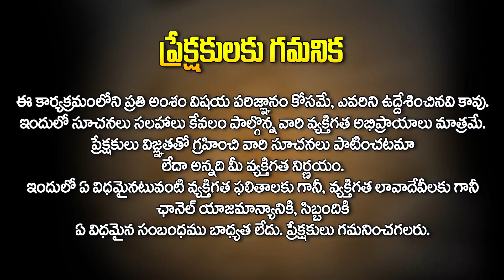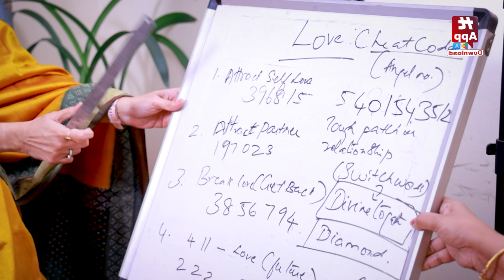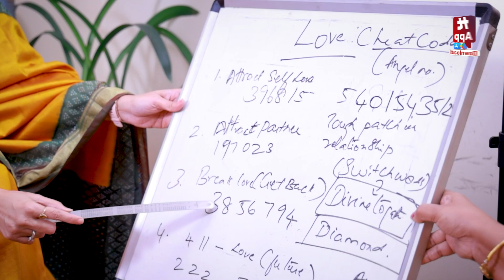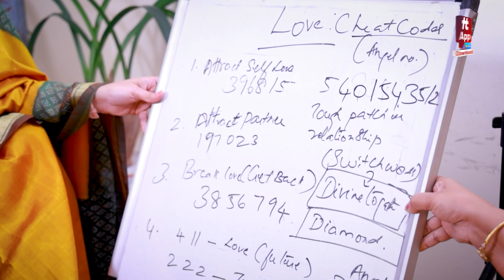Switchwords & Numbers | మీ ప్రేమని గెలిపించే Magical Switchwords & Numbers for Love Relationship